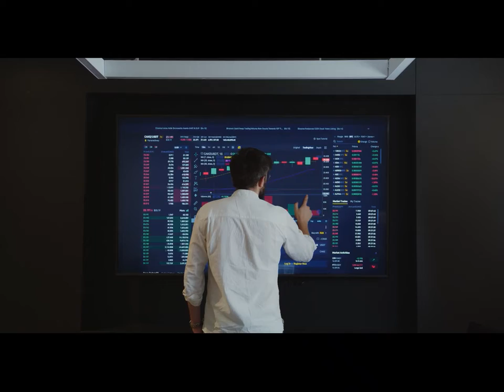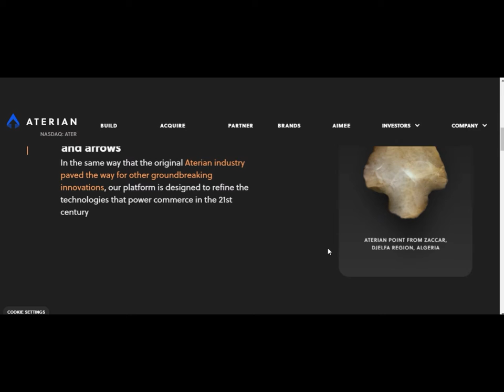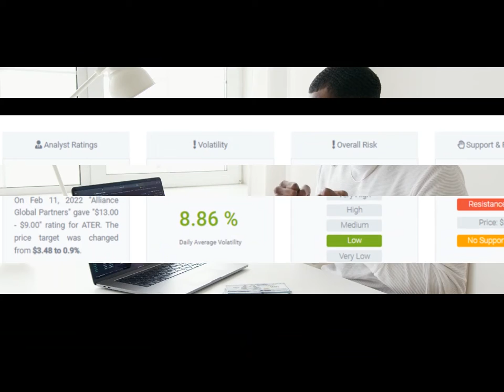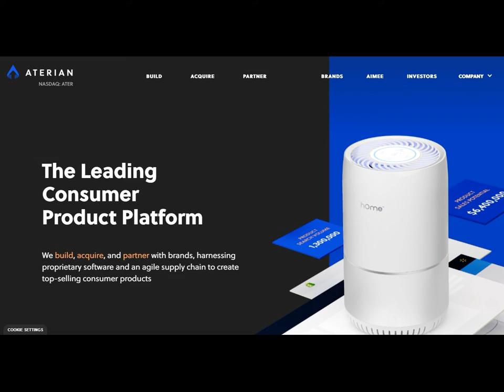ATER STOCK | ATER STOCK NEWS | -ATERIAN INC || ATER STOCK PRICE | ATER STOCK ANALYSIS | HIGH ROCKET🚀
Aterian, Inc. stock upgraded from Strong Sell Candidate to Sell Candidate after Monday trading session.
(Updated on Mar 07, 2022)

No changes to the price of Aterian, Inc. stock on the last trading day (Monday, 7th Mar 2022). During the day the stock fluctuated 0% from a day low at $2.23 to a day high of $2.23. The price has fallen in 7 of the last 10 days and is down by -32.83% for this period.

The stock lies in the middle of a very wide and falling trend in the short term and further fall within the trend is signaled. Given the current short-term trend, the stock is expected to fall -37.21% during the next 3 months and, with a 90% probability hold a price between $1.09 and $2.14 at the end of this 3-month period. Do note, that if the stock price manages to stay at current levels or higher, our prediction target will start to change positively over the next few days as the conditions for the current predictions will be broken.

Signals   Forecast
A buy signal was issued from a pivot bottom point on Friday, March 04, 2022, and so far it has fallen 0%. Further rise is indicated until a new top pivot has been found. Some negative signals were issued as well, and these may have some influence on the near short-term development. The Aterian, Inc. stock holds sell signals from both short and long-term moving averages giving a more negative forecast for the stock. Also, there is a general sell signal from the relation between the two signals where the long-term average is above the short-term average. On corrections up, there will be some resistance from the lines at $2.66 and $3.14. A break-up above any of these levels will issue buy signals. Furthermore, there is currently a sell signal from the 3 month Moving Average Convergence Divergence (MACD). Volume fell on the last day without any changes to the price. This does not cause any direct divergence but may be an early warning and a possible turning point. The very low volume increases the risk and reduces the other technical signals issued.

There is no support from accumulated volume below today's level and given the right condition the stock may perform very badly in the next couple of days.

In general the stock tends to have very controlled movements and therefore the general risk is considered very low. However, be aware of low or falling volume and make sure to keep an eye on the stock During the last day, the stock moved $0 between high and low, or 0%. For the last week the stock has had a daily average volatility of 8.86%

Is Aterian, Inc. stock A Buy?
Aterian, Inc. holds several negative signals and is within a very wide and falling trend, so we believe it will still perform weakly in the next couple of days or weeks. We therefore hold a negative evaluation of this stock. We have upgraded our analysis conclusion for this stock since the last evaluation from a Strong Sell to a Sell candidate.

Insiders are negative selling more shares than they are buying in Aterian, Inc.
In the last 100 trades there were 3.51 million shares bought and 4.75 million shares sold. The last trade was done 35 days ago by Liebel Sarah who bough 61.73 thousand shares. In general the insiders are selling more stocks than they buy. There can be a variety of reasons for this, but in general it can be considered as a negative signal.

Predicted Opening Price for Aterian, Inc. of Tuesday, March 8, 2022

Fair opening price March 8, 2022
$2.23

Thanks.